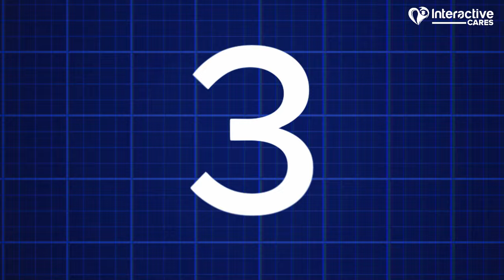3 Must Read Marketing Books To Read This Year!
এ ভিডিও থেকে জানুন কীভাবে বিজনেস বুস্টিংয়ের স্টোরি টেলিং কাজ করে! একজন মার্কেটার হিসেবে স্টোরি টেলিংয়ের ক্ষেত্রে এই ৩টি বই নলেজ এনরিচ করতে ভূমিকা রাখবে।

🔹 বইগুলো হলো-
📌 Purple Cow by Seth Godin
📌 Blue Ocean Strategy by W. Chan Kim and Renée Mauborgne
📌 All Marketers Are Liars by Seth Godin